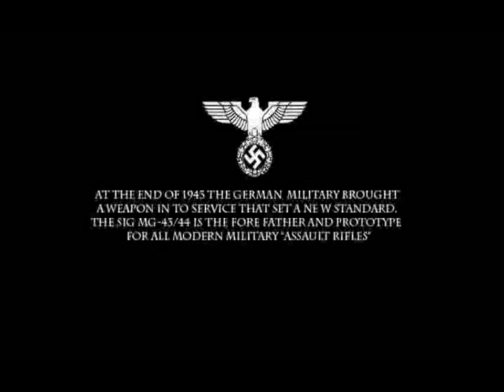SKS TAPCO MODIFICATION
SKS TAPCO MODIFICATION PROJECT